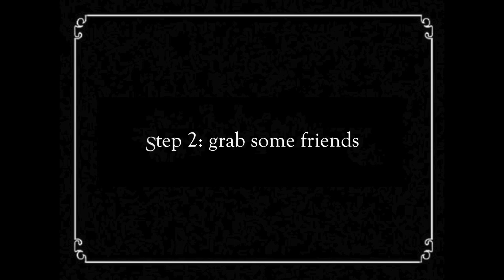Loveboxhawaii.com and Farmers Market Hawaii - HIN 2013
and farmers market hawaii at the HIN 2013. just having some fun! pineappleclan support the locals!